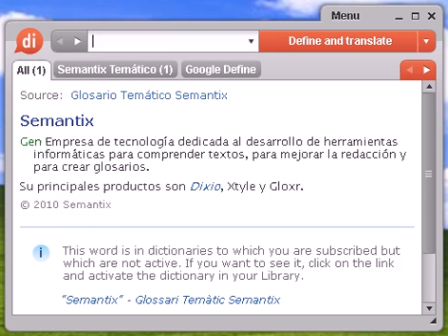Definición de angiografía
angiografía, diccionario, definición, significado, español, castellano, dixio